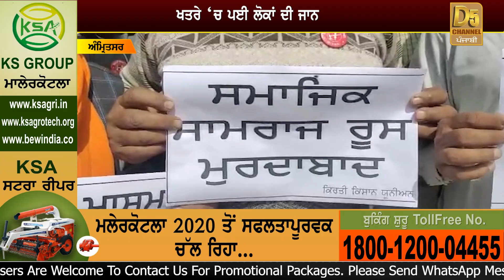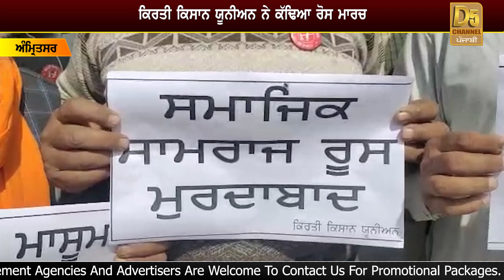Russia ਨੇ Ukraine ’ਚ ਮੱਚਾਈ ਤਬਾਹੀ, ਪੰਜਾਬੀਆਂ ਨੇ ਖੋਲ੍ਹਤਾ ਮੋਰਚਾ, ਰੋਸ ’ਚ ਸੜਕ ਤੇ ਉੱਤਰੇ| D5 Channel Punjabi